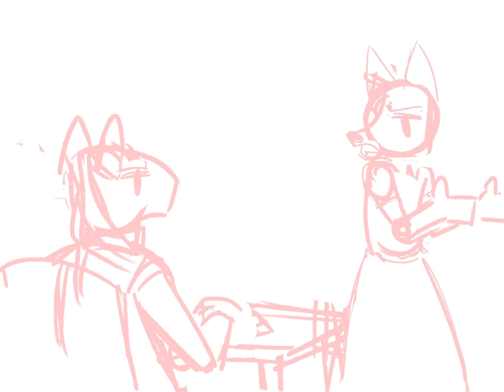Good Talk - Animatic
Audio: Parks and Recreation